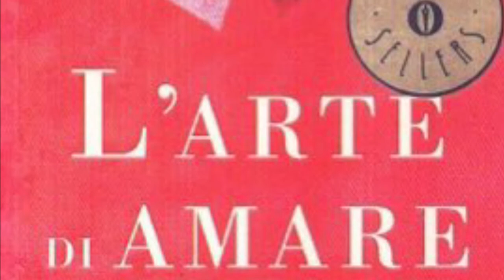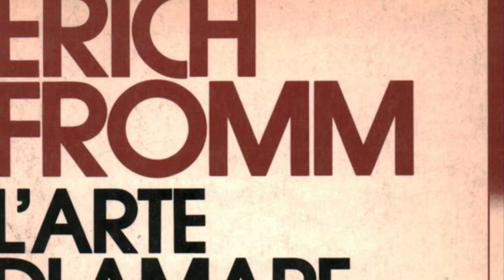“L’arte di amare”di Erich Fromm